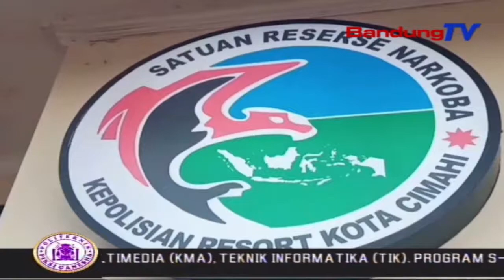Satnarkoba Polres Cimahi Bekuk Pelaku Pengedar Tembakau Sintetis | SBR | BANDUNGTV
SBR | BANDUNGTV | HANY SHANDRA | Satuan Reserse Narkoba Polres Cimahi mengamankan terduga pelaku pengedar narkotika, jenis tembakau sintetis. Selain menangkap terduga pelaku, satnarkoba polres cimahi pun mengamankan 151 paket narkoba jenis tembakau sintetis, siap edar.